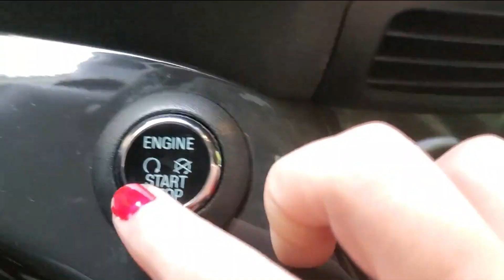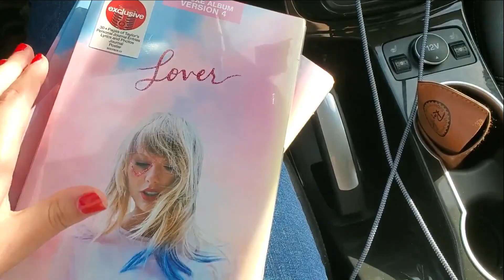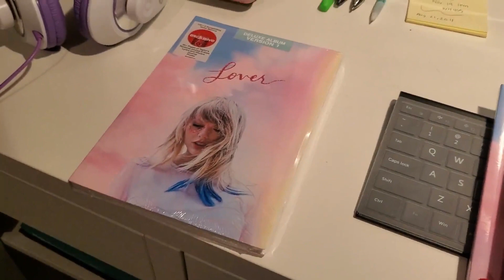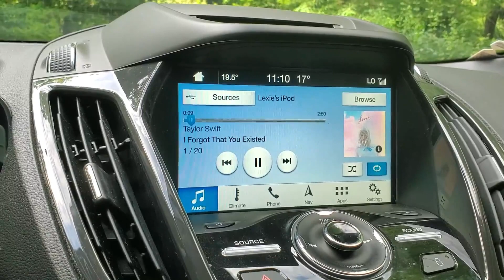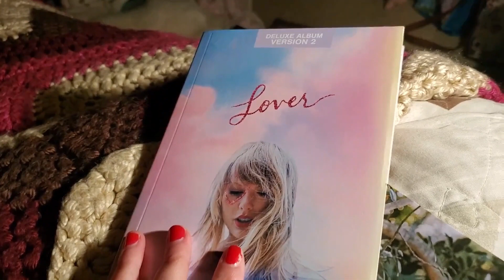Lover - Taylor Swift | REVIEW & VLOG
What is your favourite song from Lover?

Letterboxd: @lexiedm14